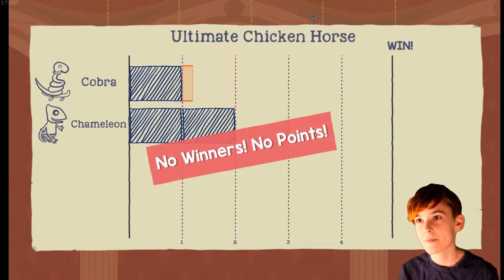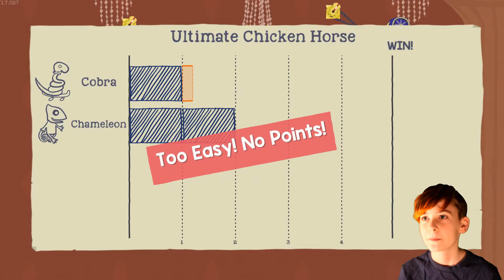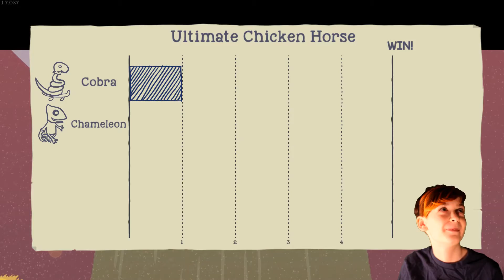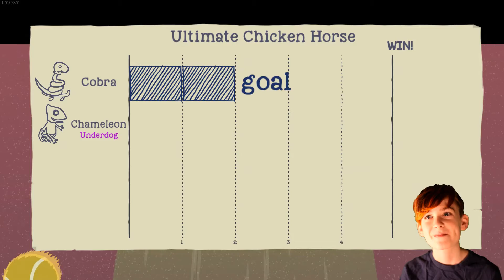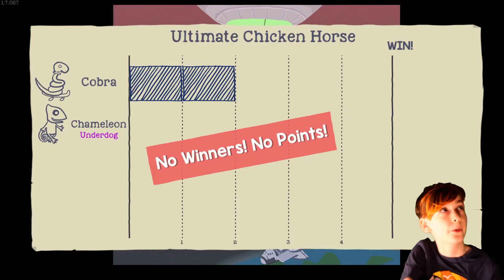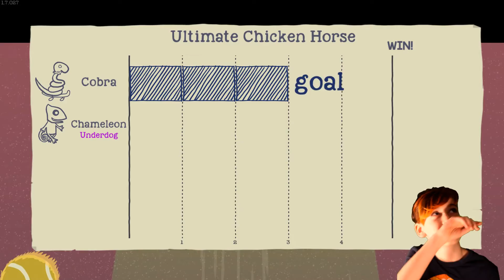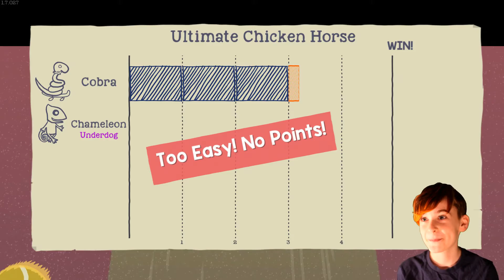New Character | Ultimate Chicken Horse (PC Gaming) with my Dad | CANADA part 2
Hey guy's . It's Mikey and today we will be playing more of Clever Endeavours Ultimate Chicken Horse on my gaming PC with my Dad. There is a new character now. A Cobra!!! We Love this game! It is so much fun. Download it and Enjoy! This is part one of many. Hope you like our video.

Mikey ; ]